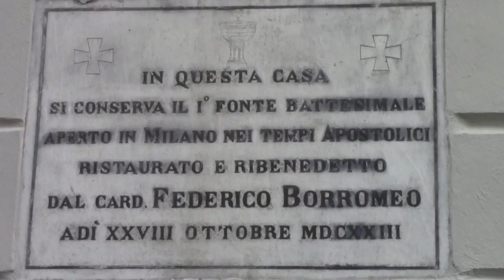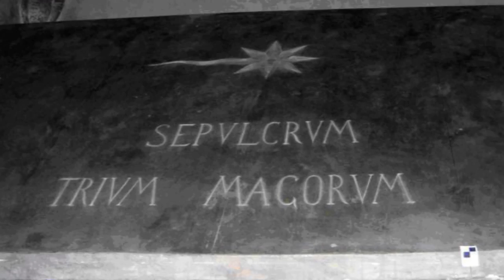[7] Milano - Sant'Eustorgio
La Basilica di Sant'Eustorgio, in fondo a corsa di Porta Ticinese: una delle chiese più antiche di Milano, in assoluto uno luoghi più importanti del Cristianesimo meneghino. E non solo perchè vi sono conservate le spoglie dei re magi (una parte almeno).